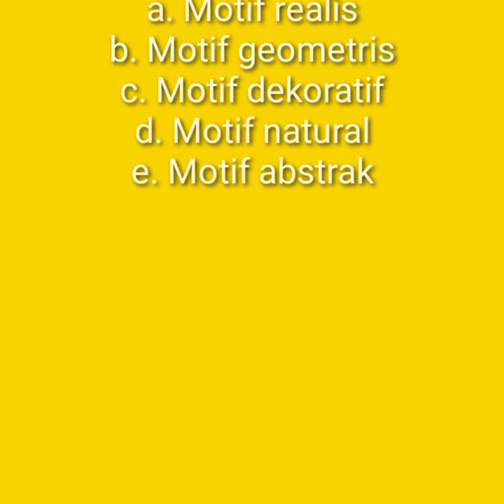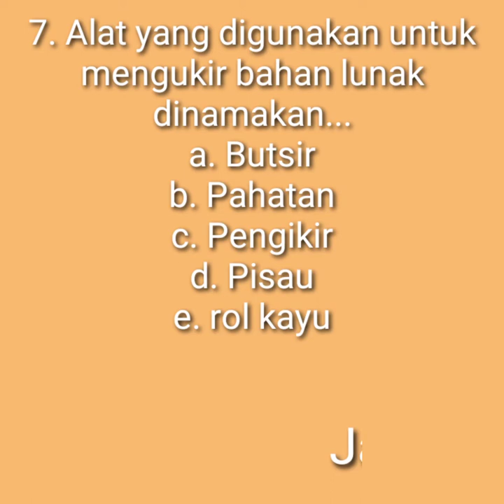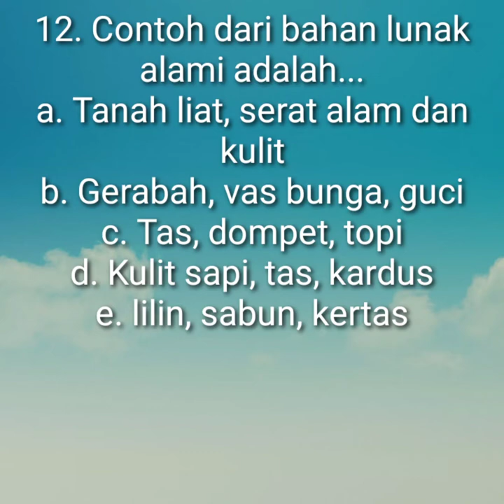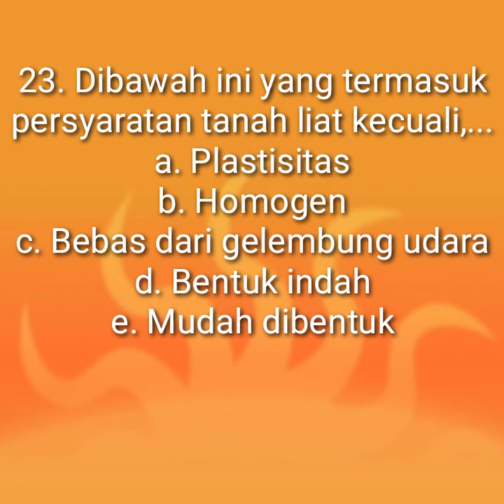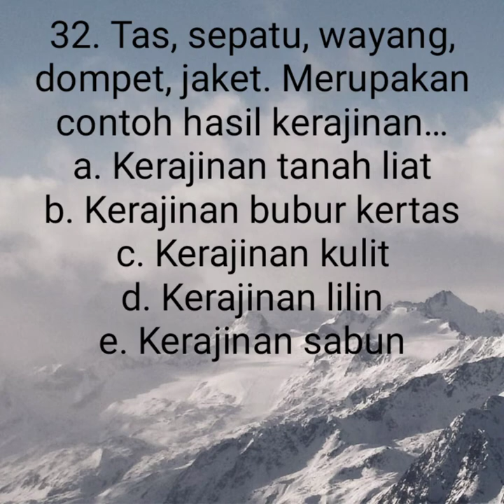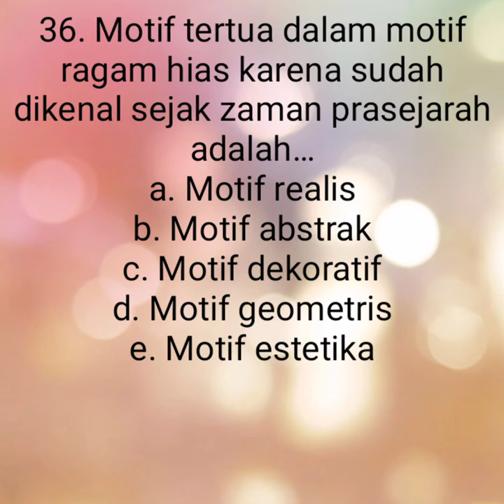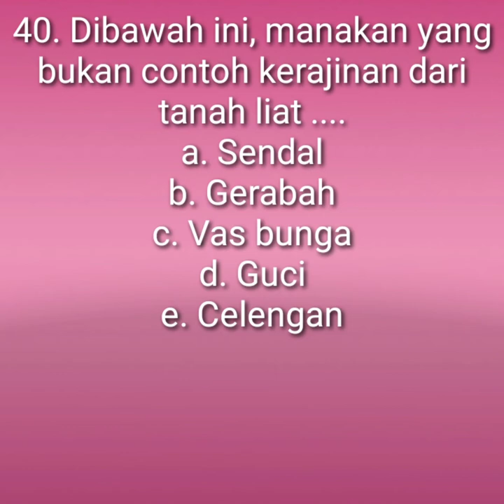KELAS XI - KISI KISI SOAL PKWU PRAKARYA DAN KEWIRAUSAHAAN - SEMESTER 1 (GANJIL) - PILIHAN GANDA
KELAS XI - KISI KISI SOAL PKWU PRAKARYA DAN KEWIRAUSAHAAN - SEMESTER 1  (GANJIL) - PILIHAN GANDA BESERTA JAWABANNYA